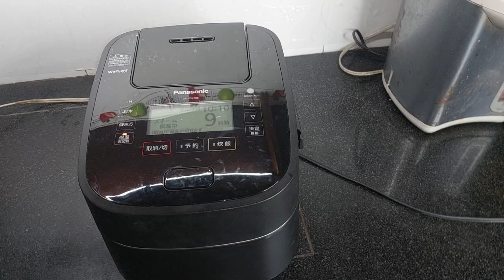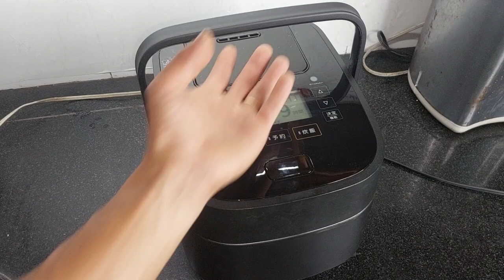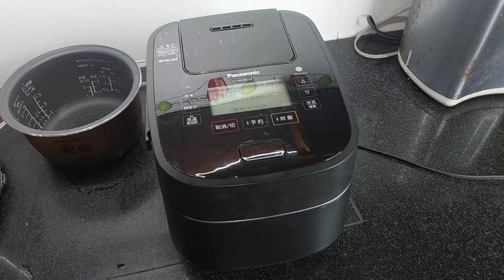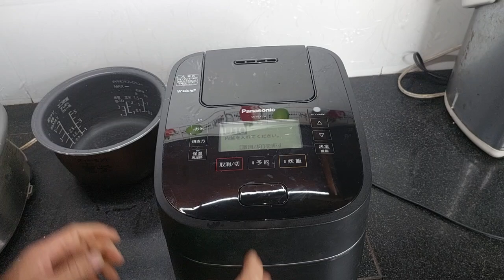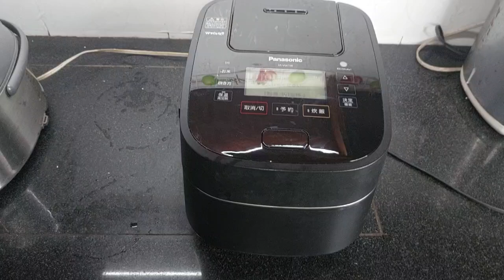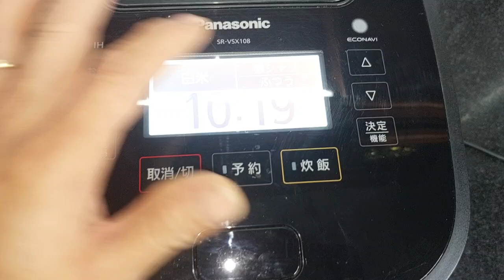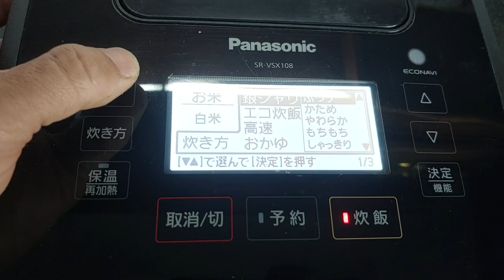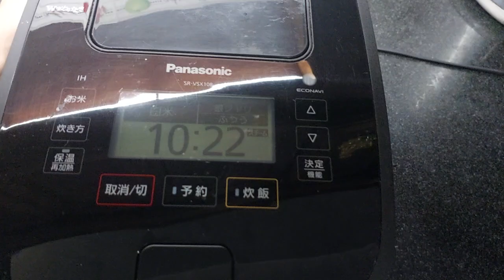Nồi Panasonic Bù ẩm 2019 giá trong Video | 0983163234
Nồi Cơm Điện Cao Tần Panasonic Bù Ẩm 2019 - Sự Lựa Chọn Hoàn Hảo Cho Mọi Gia Đình
ĐC: Số 98C đường Số 20, Phường 5 Gò Vấp , TP. HCM

Được trang bị công nghệ cao cấp từ Nhật Bản, nồi cơm điện cao tần Panasonic bù ẩm 2019 mang đến cho bạn một trải nghiệm nấu nướng tối ưu và tiện lợi hơn bao giờ hết. Sản phẩm này giúp bạn nấu cơm hoàn hảo mọi lúc, mọi nơi, giữ ẩm lâu dài mà không làm mất đi hương vị tươi ngon của hạt gạo.

Công nghệ bù ẩm: Hệ thống đun nước tự động bù ẩm, giữ cho cơm luôn mềm mại và ngon miệng suốt nhiều giờ.
Áp suất điều chỉnh điện tử: Mang lại khả năng nấu ăn với áp suất tối ưu, điều chỉnh nhiệt độ chính xác.
Thiết kế hiện đại: Màn hình LCD và phím bấm cảm ứng, cấu trúc sang trọng.
Dung tích 1 lít: Phù hợp cho gia đình từ 4 đến 5 người.
Điện 100V: Tích hợp biến áp, dễ dàng sử dụng tại Việt Nam.

Nấu cơm ngon mỗi ngày: Chế độ nấu đa dạng, từ nấu nhanh, nấu chậm, nấu cháo, hầm xương, nấu sushi, nấu gạo lứt,...
Giữ ấm lâu dài: Cơm vẫn giữ độ ẩm và không bị khô cháy suốt nhiều ngày.
An toàn và tiện lợi: Hệ thống cảm biến nhiệt độ và áp suất, đảm bảo an toàn tuyệt đối khi sử dụng.
Hướng dẫn sử dụng:

Chuẩn bị: Đong gạo và nước theo vạch đo trong nồi.
Nấu: Chọn chế độ nấu phù hợp bằng cách bấm phím cảm ứng trên màn hình.
Bảo quản: Đảm bảo vệ sinh nồi và các bộ phận sau mỗi lần sử dụng để nồi luôn hoạt động tốt và bền bỉ.
Thông tin sản phẩm:

Giá: 4,2 triệu VNĐ
Kích thước: phù hợp với không gian bếp gia đình
Màu sắc: Đen bóng và đen nhám
Công suất: 1200W
Dung tích: 1 lít
Điện áp: 100V
Xuất xứ: Nhật Bản
Bảo hành: 12 tháng
Dịch vụ hỗ trợ: Tư vấn 24/7, chính sách đổi trả linh hoạt trong vòng 7 ngày.
Chính sách đổi trả: Đổi trả trong vòng 15 ngày nếu có lỗi từ nhà sản xuất.
Khuyến mại đặc biệt dành cho bạn:

Giảm 10% khi mua kèm biến áp đổi điện .
Mua ngay để trải nghiệm nồi cơm điện cao cấp Panasonic bù ẩm 2019!